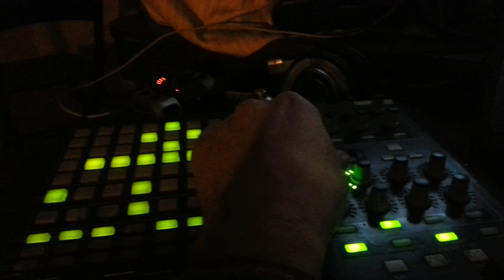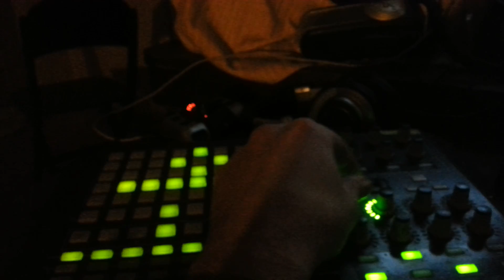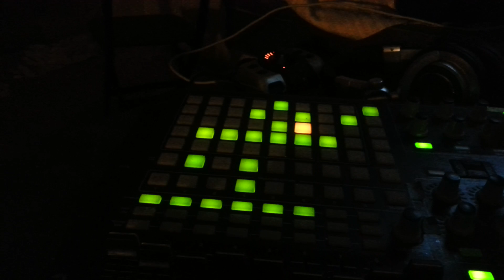Jammin.. with apc